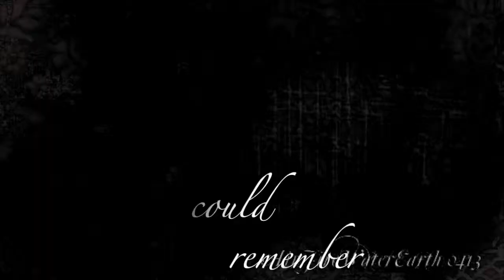|| problem lies in me || Elsa (reuploaded)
Elsa is a monster. Well, the song's called monster anyways. I hope you enjoyed that, because I'll just be working on MEP parts until I stop swimming in them (I guess that would be my fault). Question: I'm doing an MEP part for OUAD studios; would you like me to post it on YT or just send you guys a link to it when it's completed?